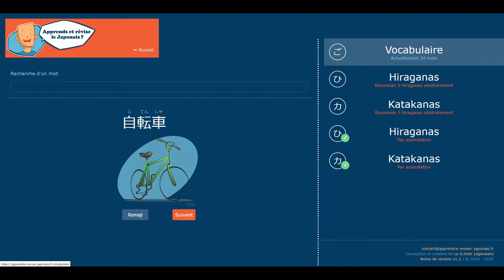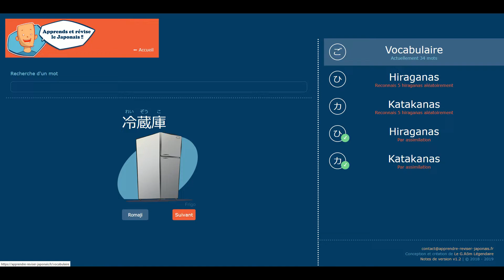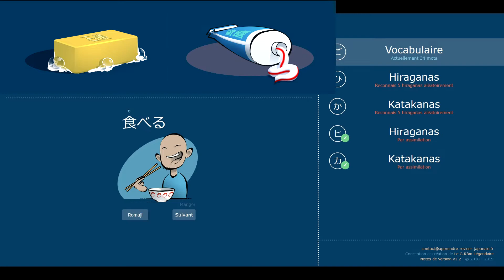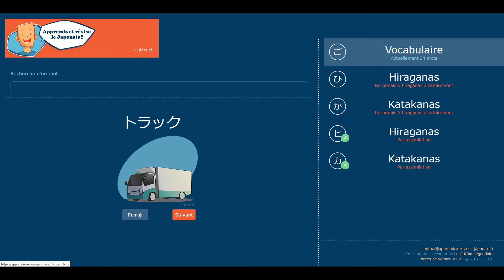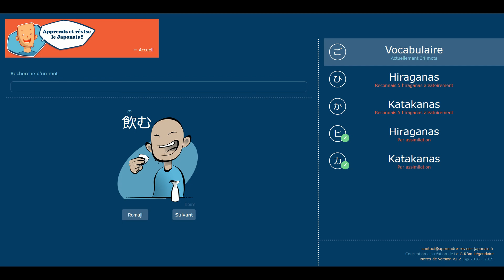Nouveau contenu sur l'application web : Apprends et révise le Japonais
Une nouvelle fonctionnalité et 10 nouveaux mots ! 😊

Vidéo montée et réalisée par G.Rôm.

Si tu as aimé la vidéo n'hésites pas à partager 🔁 et mettre un pouce bleu 👍 !